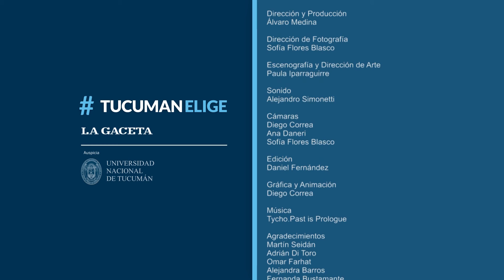#03 TucumánElige: Cirnigliaro opina la utilización de la política para enriquecerse